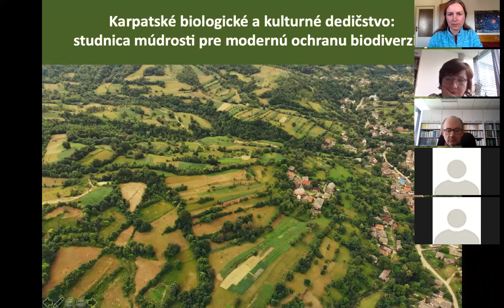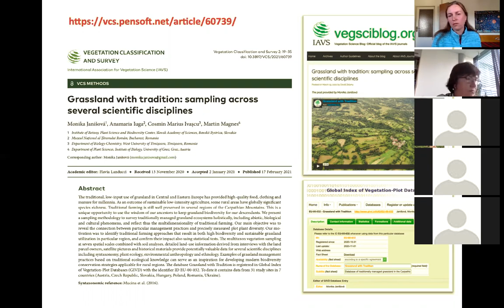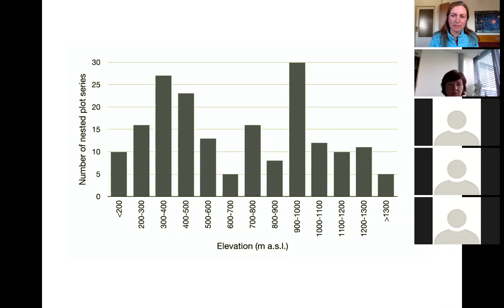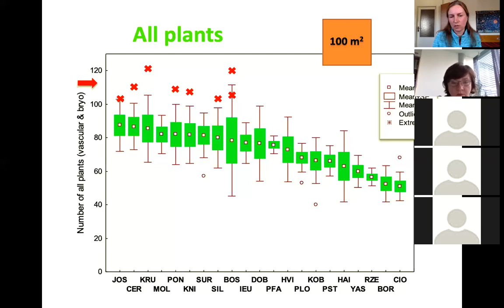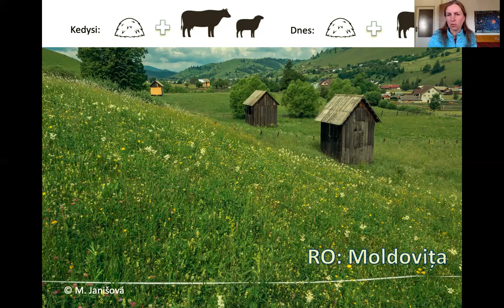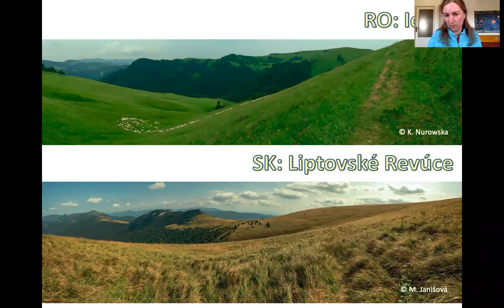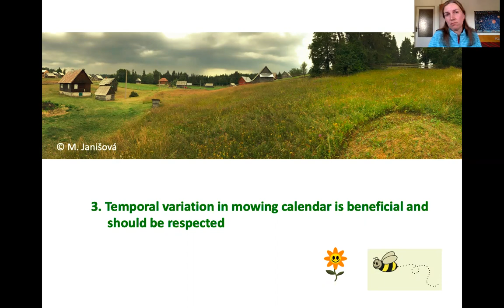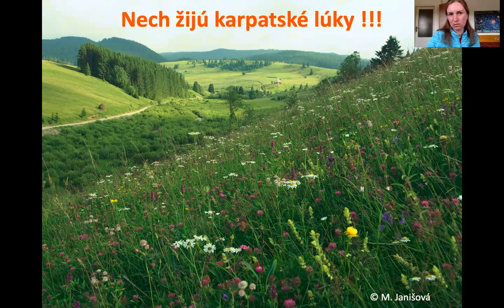Monika Janišová: Karpatské biologické a kultúrne dedičstvo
Studnica múdrosti pre modernú ochranu biodiverzity